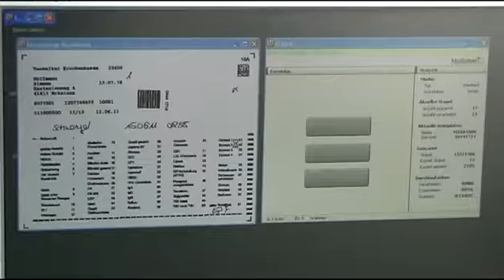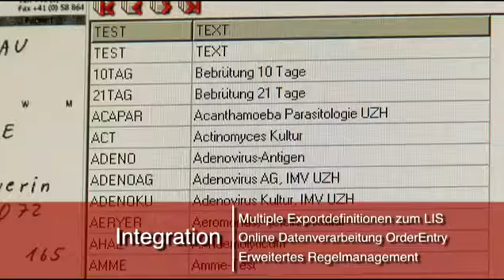Effiziente Labordatenerfassung mit der Software "ScanTools" | Mediaform [Produktvideo]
Mit der Software ScanTools von Mediaform gestalten Sie die Belegdatenerfassung in Ihrem Labor effizienter. Die Software ScanTools hilft Belege schneller zu erfassen und im gleichen Schritt zu korrigieren. ℹ Weitere Infos

Die Software ScanTools übernimmt die zentrale Erfassung, Auswertung und Kontrolle von eingehenden Laborproben-, papierbasierten und elektronischen Labor-Aufträgen (OrderEntry).
Die Software ist modular aufgebaut. So kann ScanTools genau für Ihren Einsatzbereich konfiguriert werden – buchen Sie nur die Software-Module, die Sie benötigen.